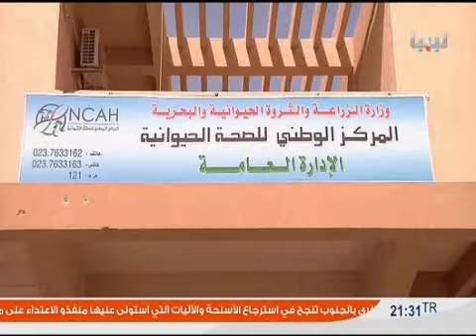تقرير : إنتشار فايروس "نيوكاسل" بدواجن حظائر الزاوية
تقرير : معتز الخريف - قناة ليبيا لكل الأحرار - طرابلس
الأحد 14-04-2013 - نشرة التاسعة ليلاً